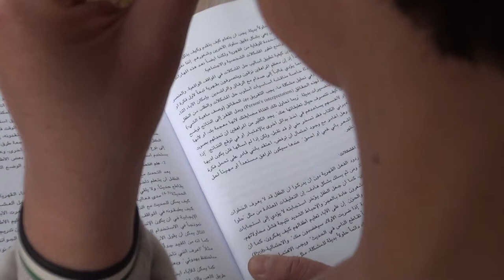انصاف نصر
نشأت انصاف نصر في إحدى قرى محافظة السويداء، ولم تكمل دراستها بسبب عدم وجود مدارس للمرحلة الإعدادية في القرية، حيث رفض أبوها أن يرسلها الى مدرسة بعيدة، تقول، "شكل ترك المدرسة الصدمة الأولى في حياتي، خصوصاً أني كنت من المتفوقات في المدرسة وأحلم بمتابعة دراستي، بقيت تلك الرغبة في داخلي نحو خمس سنوات، حتى كبر أخي الأصغر وتقدم الى امتحان الشهادة الإعدادية، حينها قررت أن أشاركه في تقديم الامتحان رغم رفض والدي لذلك، ولكني أصريت هذه المرة على تنفيذ طموحي بمساعدة من أخي الذي كان يدرّسني كل ما يتلقاه في المدرسة، وفعلاً، نجحت في الامتحان وأحرزتُ المركز الثالث على مستوى المحافظة عن فئة الامتحانات الحرة".
لإكمال قراءة هذا المقال ولمشاهدة واستماع مقابلات مع سوريين زيارة موقع سير سورية على الرابط التالي